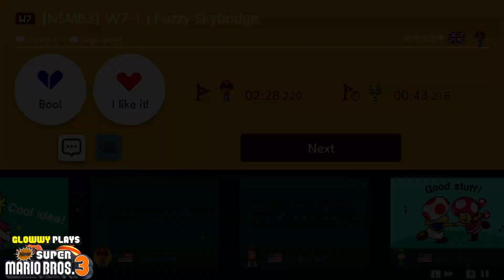Glowwy Plays New Super Mario Bros. 3 | EP7 : Sky-High Insanity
WARNING : This episode contains swearing
0:00 Intro + Getting Started
0:15 Across Fuzzy Skybridge
3:56 Eerie Estatures
9:54 Ballistic Breach
13:14 Lush Empyrean
17:53 Stormeye Infiltration
21:15 7-(PAINFUL) Boss : Kamek
31:18 (FINALLY) Wrapping it Up!
32:02 Outro
Join me as I play World 7 of this super world by @WeegeedSoulz!
Super World ID : VRQ-1T4-5RF
Creator of this super world : @WeegeedSoulz